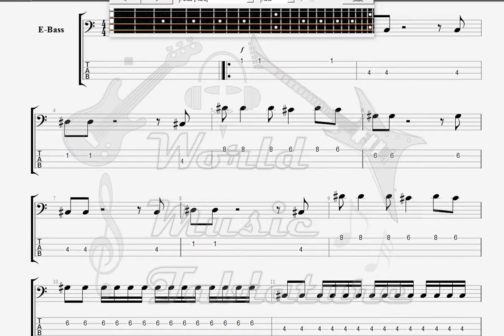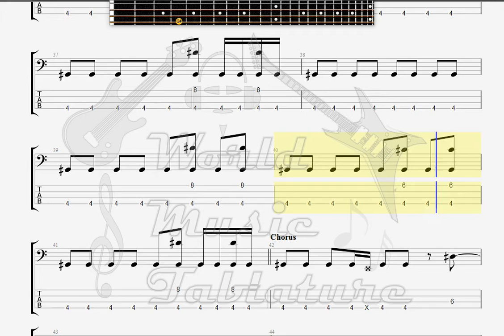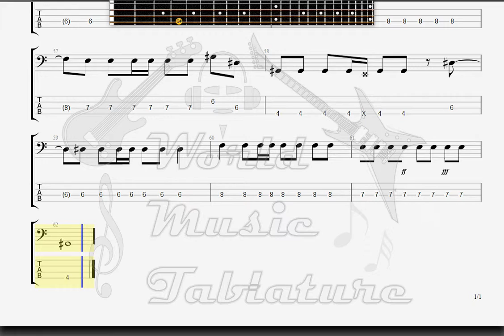Dirty Magic Song2 BASS GUITAR TAB